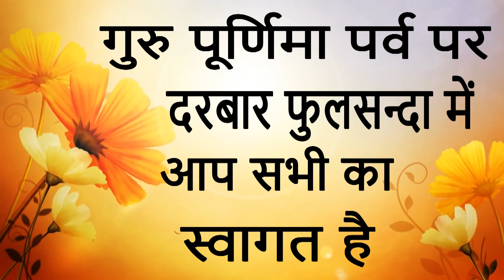आज का संदेश 12-जुलाई-2019 सतपुरुष बाबा फुलसन्दे वालो का संगत के लिए संदेश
12-जुलाई-2019

सतपुरुष बाबा फुलसन्दे वालो का संगत के लिए संदेश

1 5 मई बाबा फुलसन्दे वालों को यम जब
                        19 वर्ष की अवस्था में पारब्रह्म परमेश्वर के धाम में ले गए थे

2 कैसा माटी का पुतला बनाया कभी
                                  हंसाया तो कभी रुलाया

3 होली 2018 हीरे रतन ना दौलत की
4 मैं हूं घोर अंधेरा तुम हो मेरा सवेरा तुम ही

5 "एक तू सच्चा तेरा नाम सच्चा"

7 Markandeya Rishi Ki Vaani

9 PARICHAY WITH SAT PURUSH
                 BABA FULSANDE WALE

Shiv.